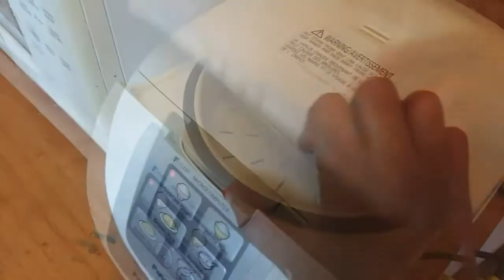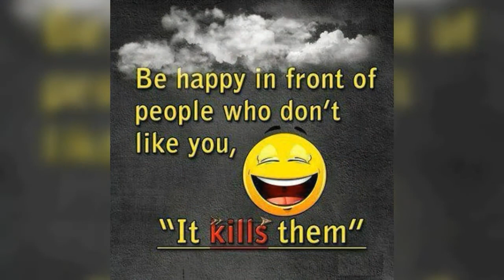Pumpkin Cakes (no oven) ।।মিষ্টি কুমড়ার সুস্বাদু কেক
This simple pumpkin cake is so easy to make. You will love it and happy.